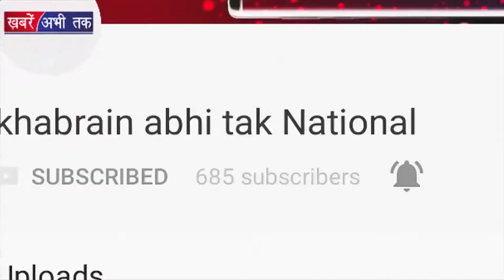इस कारण Deepika और Irrfan ने छोड़ी शूटिंग | Khabrain Abhi Tak Live